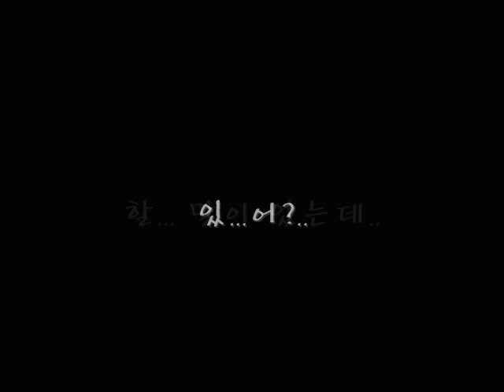#51 Baek Chung-kang_because u r my woman [FAN_MADE]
song by Baek Chung-kang on 585 Challenge 1000 songs.
cr: funnyru + 늘푸른별
ed: Chungkang_news